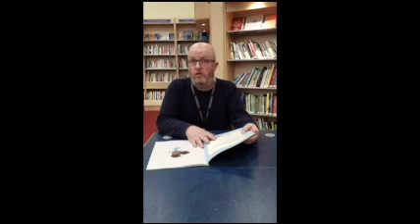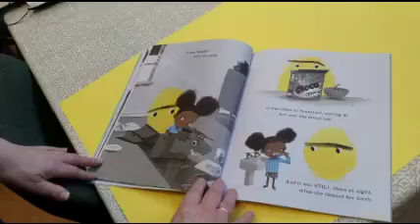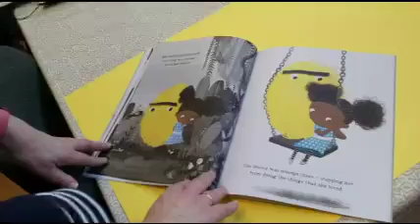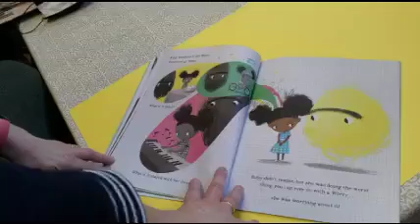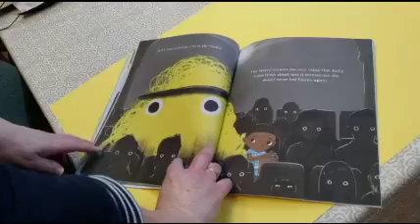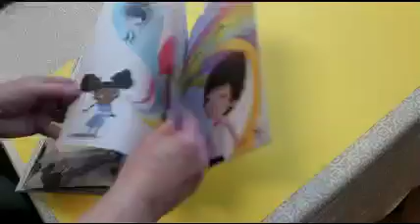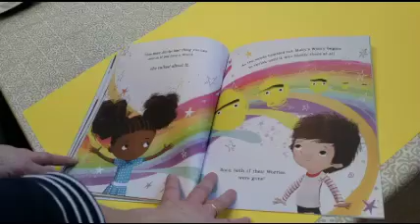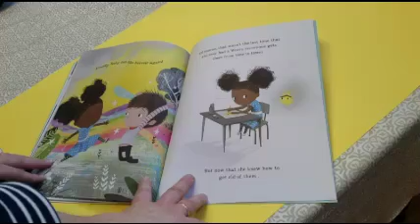Ireland Reads 2022 - Ruby's Worry by Tom Percival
Join Liam & Mary from Newcastle West Library as they tell us the story of Ruby's Worry. This book was written & illustrated by Tom Percival and published by Bloomsbury Children's Books.